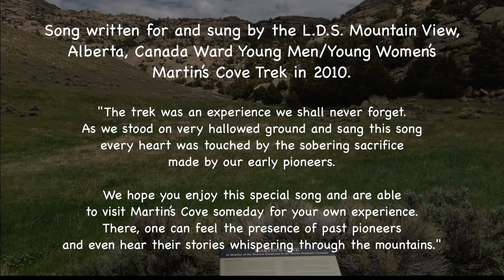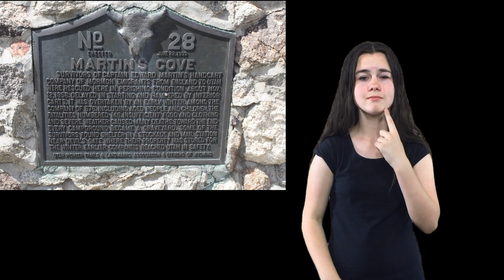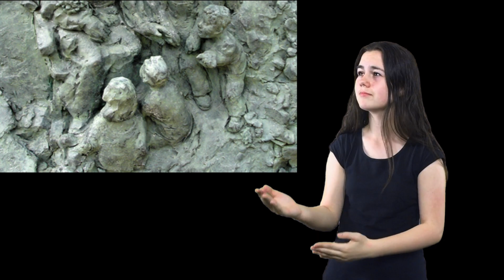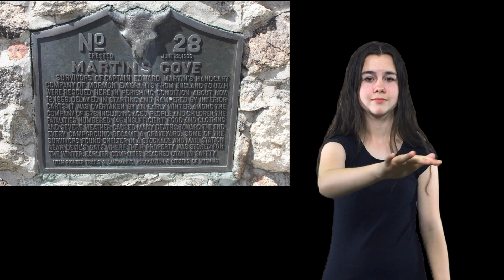"Hallowed Ground" (ASL)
"Hallowed Ground" in ASL
Signed by Janey Layton

Going on trek? This beautiful song, accompanied with ASL, is a perfect addition to your sacred experience!

From Cheryl Davidsen's site: "This song was written as a theme song for the L.D.S. Mountain View, Alberta, Canada Ward Young Men/Young Women’s Martin’s Cove Trek in 2010.  The song was beloved by the group and all those serving at Martin’s Cove. The trek was an experience we shall never forget. As we stood on very hallowed ground and sang this song every heart was touched by the sobering sacrifice made by our early pioneers.

We hope you enjoy this special song and are able to visit Martin’s Cove someday for your own experience. There, one can feel the presence of past pioneers and even hear their stories whispering through the mountains. It was sung by the Mountain View ward Young Men and Young Women with special youth soloist’s Charlie Gene Marshall and Peter Davidson."